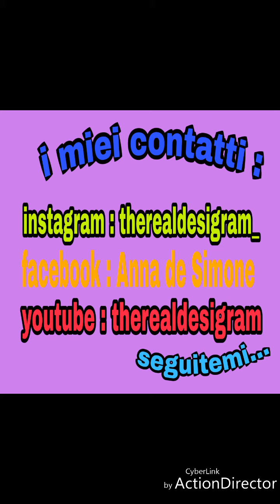Trucco e ceretta con therealdesigram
Salve bella gente benvenuti nel mio nuovo video...questa sera mi trucco insieme a voi e nell'occasione proverò  a fare la ceretta con le strisciette. Solitamente lo faccio dell'estetista ma questa sera voglio fare un strappo alla regola  e speriamo che non mi escono le lacrime🤣. Bacioni gente di Youtube. A presto 😍💋